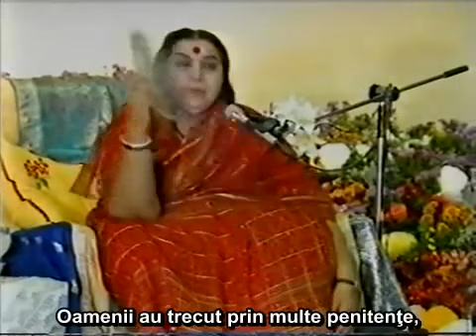Conștiința cosmică vă ridică deasupra forței gravitaționale a materialismului și al desfrâului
Shri Mataji- Guru 1986